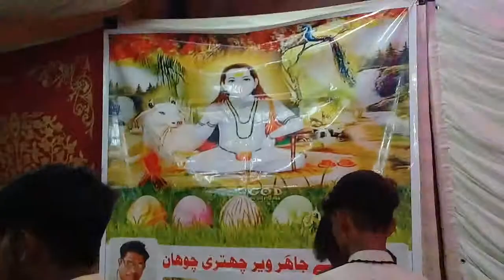Taj Poshi Ustad Roshan kodiya Bhagat Ustad LalaRam or Ustad Kishan Maharaj ki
Chander Nanak Gogaliya Pakistan Sindh Hyderabad Sader Cantt Colony 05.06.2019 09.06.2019